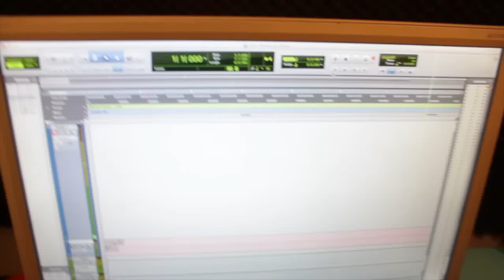El Niño de la Hipoteca / Juanito Makandé / Miki Santamaría - Pelotas pa fuera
LETRA:
Sigo en lo mismo, en la misma acera
Tengo cola y tengo una escalera
Tengo un cartel en el que escribí te amo
Y tu nombre debajo en segundo plano

Se han agotado los miramientos
Lo pegaré para dar mas juego
En el balcón del ayuntamiento
y que lo lean hasta los ciegos

Me he pasado la vida entera
Intentando quererte y que me quieras
Cada vez que te lo digo
Haces ver que no va contigo

Te comiste mi huelga de hambre
Y los ositos de tantas postales
De que sirvieron las rosas sin espinas
Si este mensajero se queda sin propina

Me se las mejores indirectas
Para besarte con la boca abierta
Te mando cartas llenas de poemas
Y aún no tengo claro de si las lees o las quemas

Haces ver que no va contigo x2
No! Suerte que
Hoy, ya me han avisado de que eres un poco cor-ta-dita
Y por eso esquivas los palos que te tiran,
Dices que los palos ya los da la vida, con lo bonito que es equivocarse...

Alquilé un avión que hace nubes
Para escribirte todas tus virtudes
Me compré una furgoneta con megafonía
Pero antes de verte se acabó la gasolina
Se la vendí a unos del pueblo de al lado
que venden ajos pero eso no viene al caso
El caso es que lo saben todas las porteras
Y tu sigues tirando pelotas pa' fuera